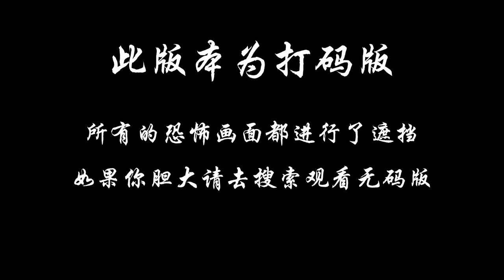【打码版】夜晚三点半：5分钟带你看完美国恐怖电影《墓地的最后一栋房子》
一位住在西威尔士一座旧庄园的编剧发现这里常有恶灵出没。